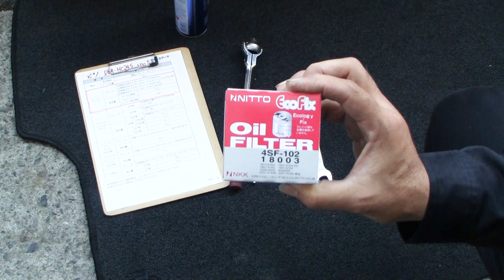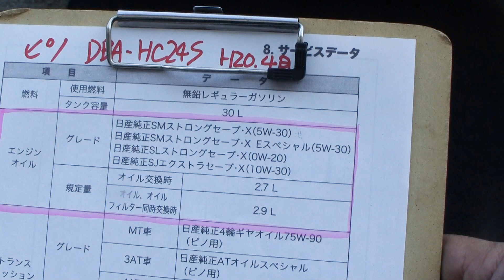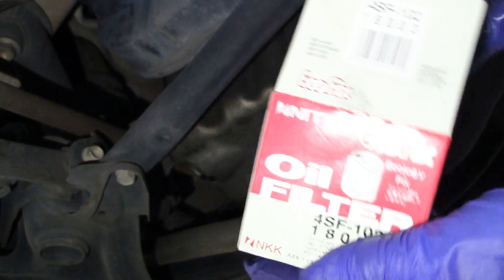日産 ピノ「オイル＆フィルター交換」 /Nissan PINO '' Engine oil & filter exchange '' HC24S /D.I.Y. Challenge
日産 ピノ「オイル＆フィルター交換」チャレンジしてみました。
Nissan PINO '' Engine oil & filter exchange '' HC24S
/D.I.Y. Challenge / Hide